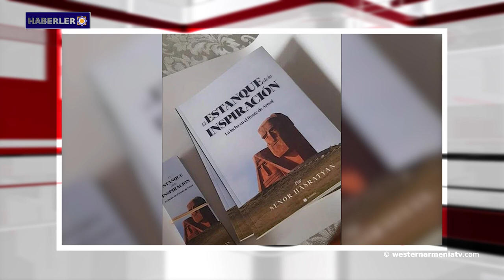"Hay Dersim" dergisinin ilk sayısı çıktı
1- "Hay Dersim" dergisinin ilk sayısı çıktı.
2- Ermenistan Cumhuriyeti-Kanada diplomatik ilişkilerinin 30. yıldönümü: Ülkeler güçlü bir siyasi diyalog kurdu
3- Tarihin unutulmuş sayfalarından: Batı Ermenice yazarı Zaruhi Kalemkaryan.
4- Artsakh’ın Çartar ve Berdaşen köylerinde “Hayastan” adlı  Tüm Ermeniler fonu büyük ölçekli su boru hattı çalışmalarını sürdürüyor.
5- Aris Nalcı ve Artı TV’nin İfade Özgürlüğünü Savunuyoruz!
6- Rus araştırma ajansı Ermenistan'ın varlığını reddediyor.
7- İspanyol yayınevi, Artsakh kurtuluş savaşı hakkında bir kitap yayınladı.